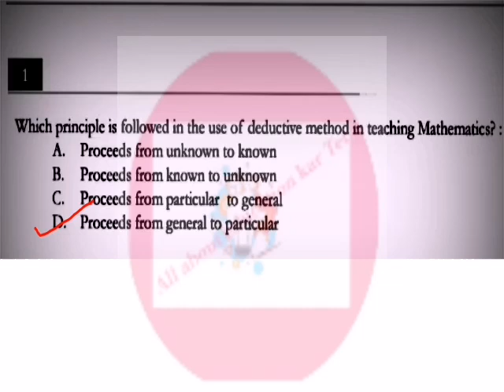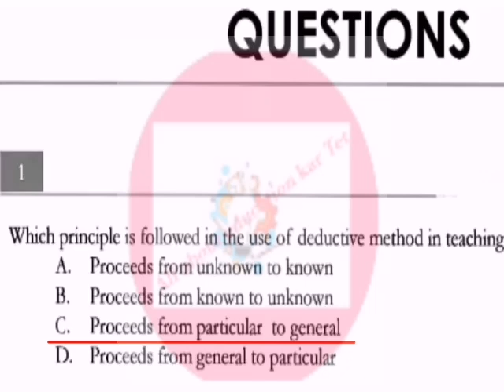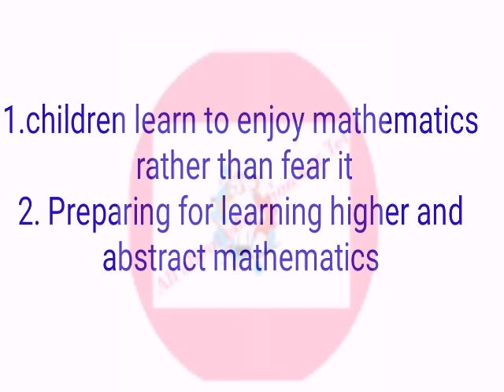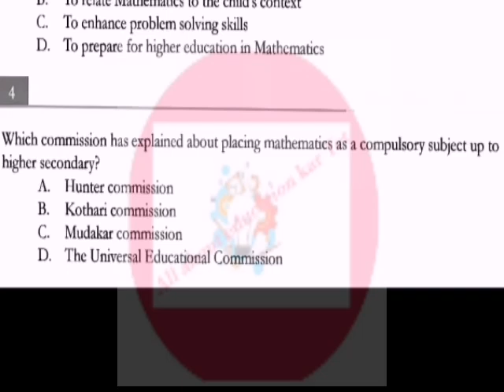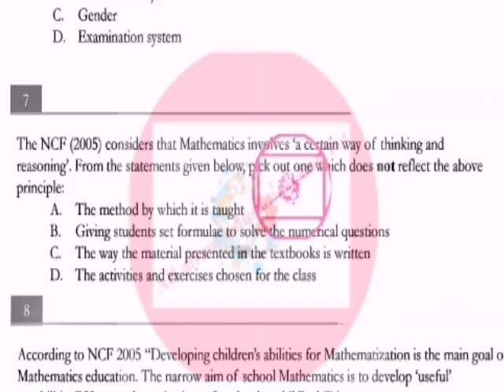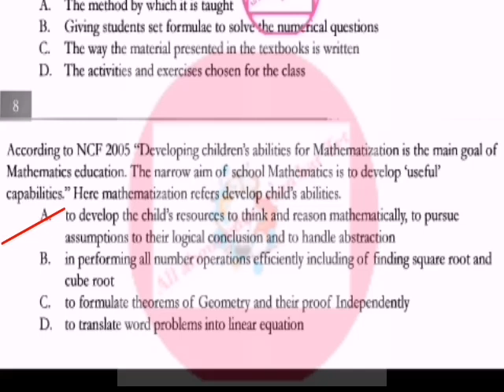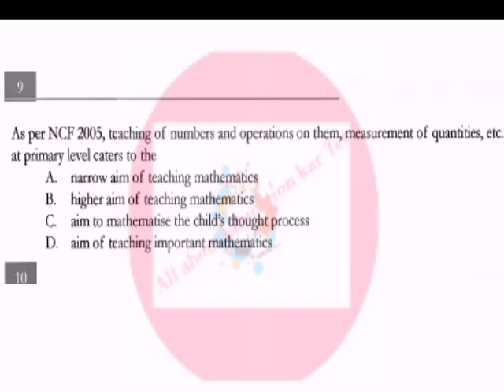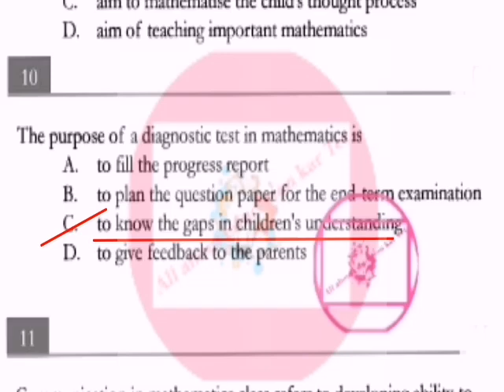Kartet-Maths pedagogy Paper-2 Paper-1|ಗಣಿತ ಬೋಧನಶಾಸ್ತ್ರ paper 2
In this video I have given detail explanation about previous years maths pedagogy questions.ಈ video paper1 ಮತ್ತೆ paper2 ಇಬ್ಬರಿಗೂ use ಆಗುವುದು.